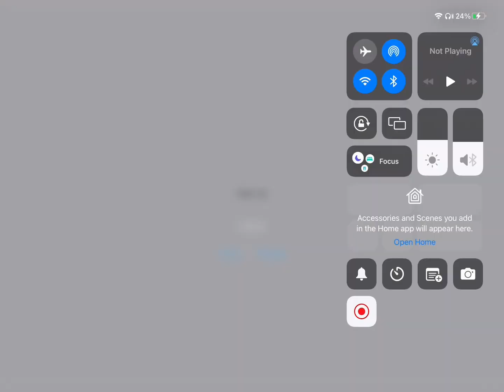I’m quitting trend